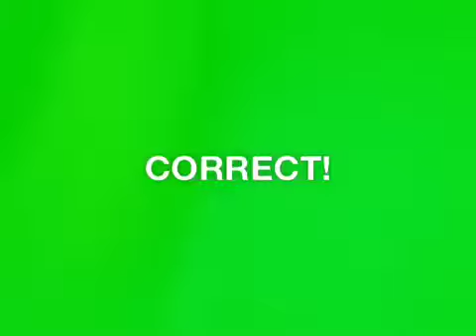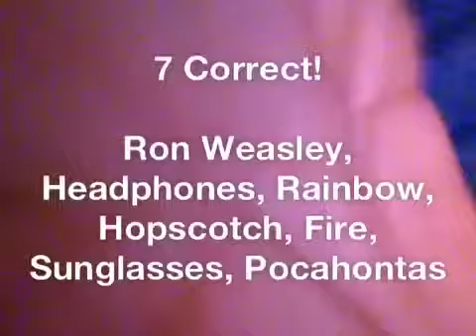Heads Up with Daddy!!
Love you Daddy!